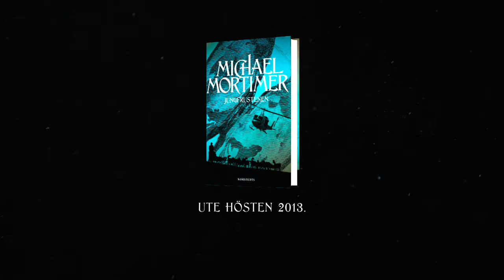Jungfrustenen av Michael Mortimer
År 1769 gör Linnés lärjunge Daniel Solander ett märkligt fynd på Nya Zeeland: en sten med så förunderliga egenskaper att den måste gömmas undan.

Mer än två hundra år efter Solanders död, på Nobeldagen, får studenten Ida Nordlund ett mystiskt samtal från sin mormor Alma. Hon ber Ida kontakta Nobelpristagaren Anatolij Lobov för att ta hand om en ask med ett gåtfullt innehåll. Men något ohyggligt inträffar. Ida inser snart att många vill åt asken. Hon måste fly Stockholm.

"Jungfrustenen" är en gripande och lekfull thriller om mystiska grundämnen, fåfänga filmstjärnor, försvunna mödrar och en skenande ekologisk katastrof. Boken är första delen i en serie om sex böcker som handlar om tre generationer kvinnor Ida, mamma Eva och mormor Alma. De är alla tätt sammanbundna med en skrämmande naturvetenskaplig hemlighet som hotar hela mänskligheten. Bara om de hittar varandra i tid kan de lösa den svindlande gåtan.

Recensionsdatum: 14 oktober 2013